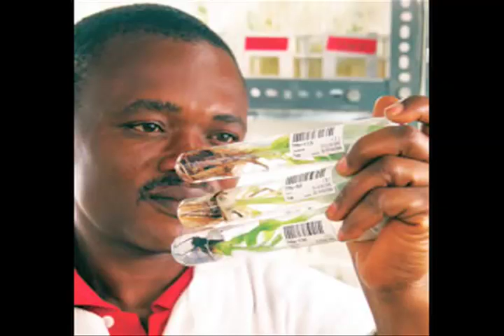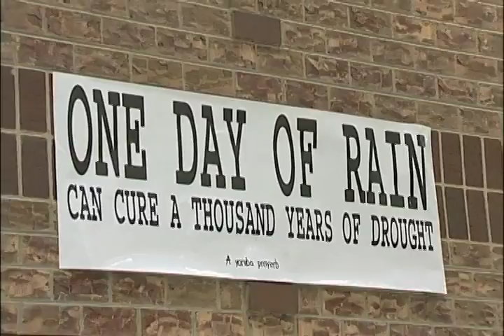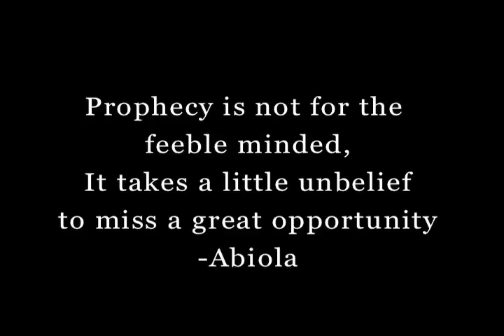Abiola's voyage to china.mov